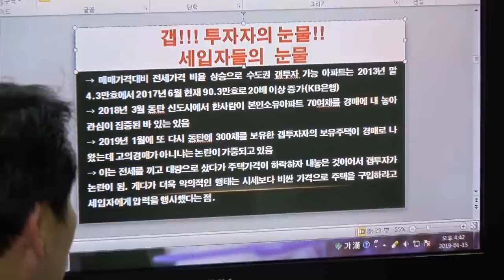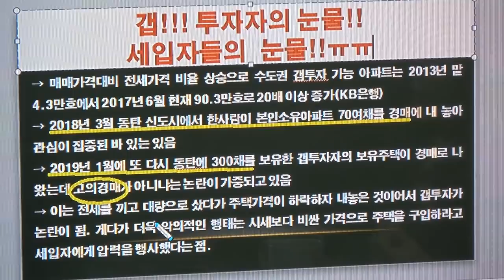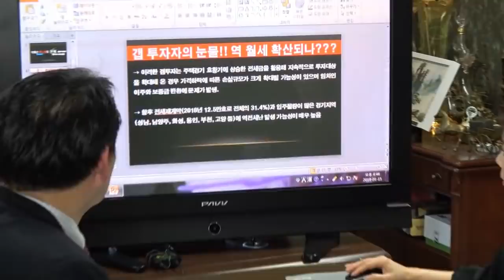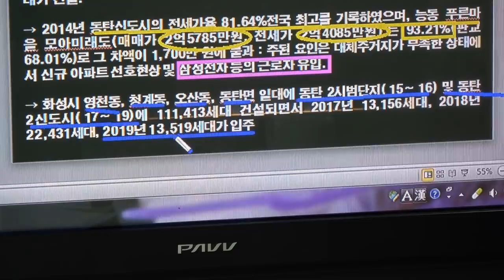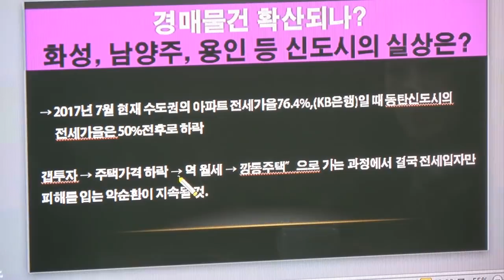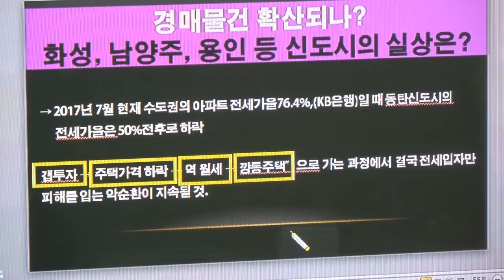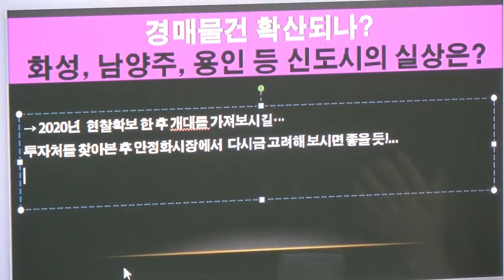갭!!! 투자자의 눈물! 경매 물건 확산되나? 화성, 남양주, 용인 등 신도시의 실상은?